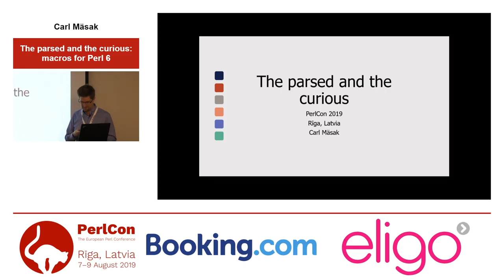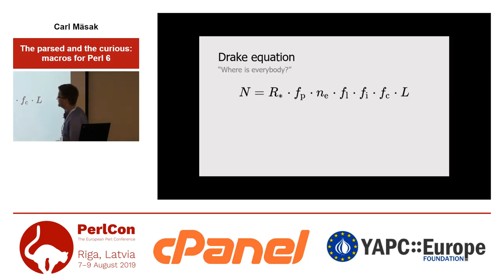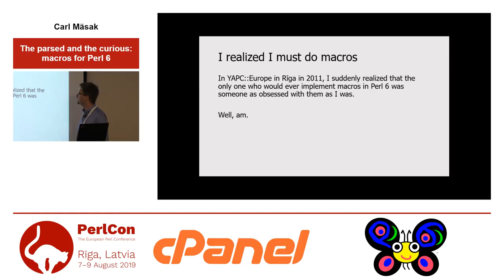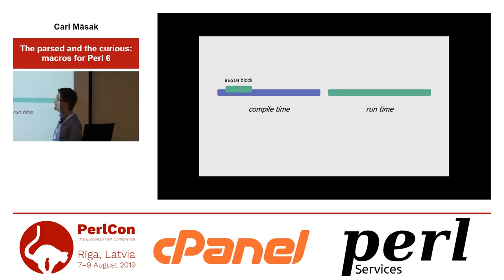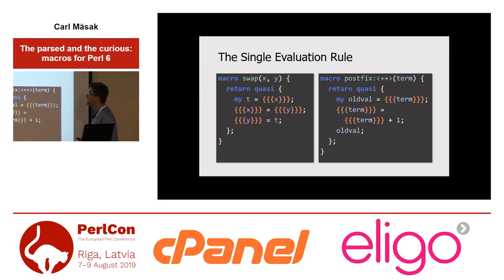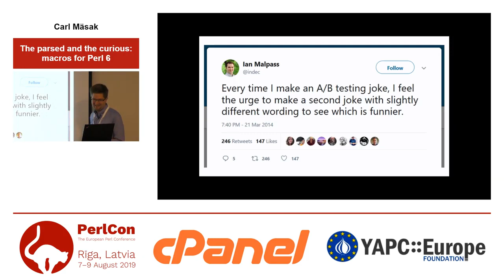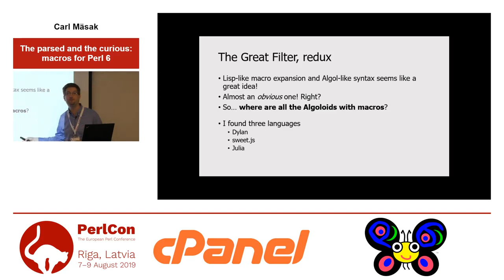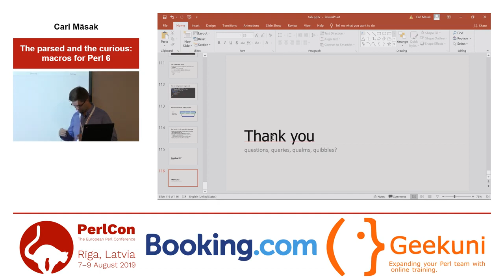Carl Mäsak. The parsed and the curious: macros for Perl 6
PerlCon 2019 Rīga — Day 2 — 8 August 2019

What drive and desperation leads a developer to create an entirely new scripting language, just to figure out how to put macros in Perl 6? Find out in this talk!

Starting more than 10 years ago, I dreamed of macros in Perl 6. Over time that dream became an impatient itch, a thing I was eagerly anticipating so that I could start using them in my Perl 6 programs.

And then, at a previous Perl conference, I realized that the war-cry of "well volunteered!" applies to someone who hopes as fervently as I did for a feature, and that if I wanted to see macros in Perl 6, I'd have to implement them myself.

The resulting investigation and implementation efforts have taken me on some Wonderland-esque adventures. This talk is about those adventures.

I have implemented a small language, whose whole reason for existing is to map out how we want to do macros in Perl 6. After four and a half years, I can now happily report that I know how. I won't say it's been easy; it's been interesting, as in "may you live in interesting times". Synaptic pathways have been occasionally re-wired. I'm not the same person as the one who asked the question all those years ago.

Macros weave a recurring pattern throughout the original Perl 6 Synopses — with them implemented, Perl 6 is a 100-year language, a language prepared not just for the needs of today, but for those of an unknown tomorrow. With them implemented, Perl 6 truly becomes the community's rewrite of Perl — as many times as we want.

I say we do it.